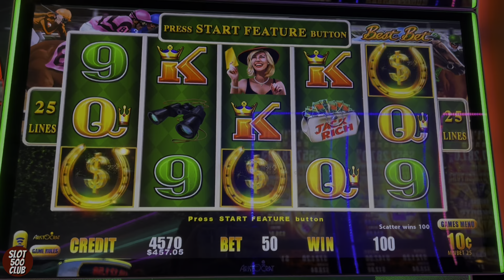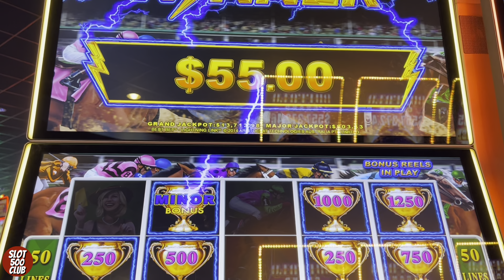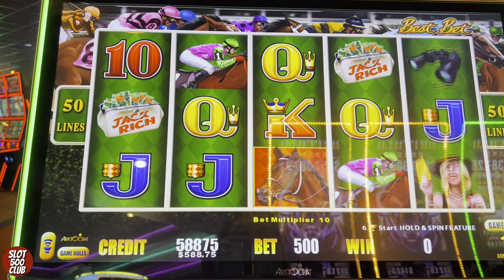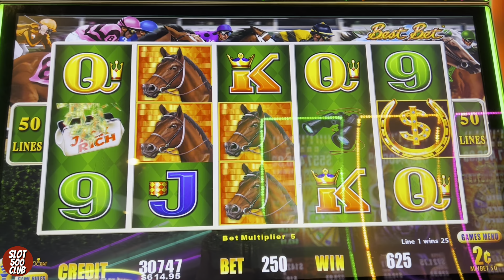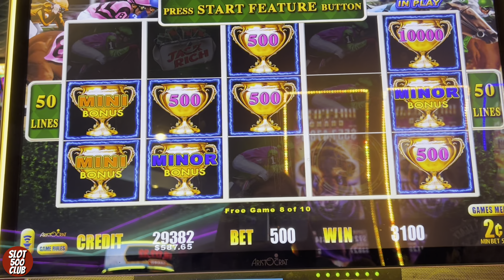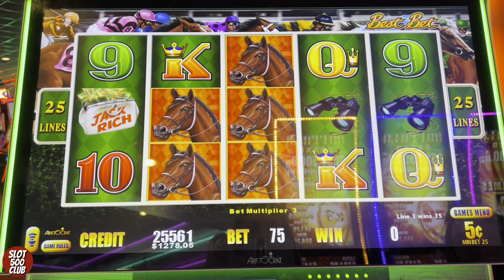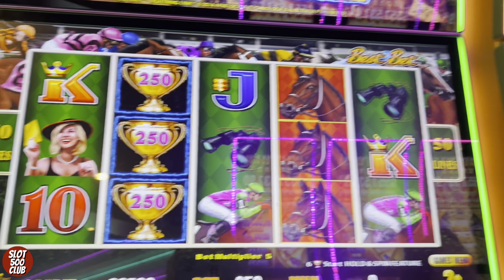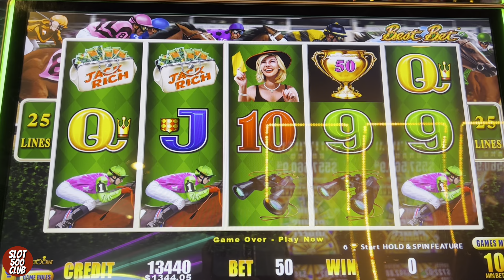🏆 I had an AMAZING RUN on Lightning Link Best Bet slot @GottaCoushatta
I recently spent a few days with @SLOTaholic @DebbieLovesSlots and @CasinoChronicles-Tina  at Coushatta Casino in Kinder, Louisiana and had the best time.  While there, I had an AMAZING RUN on Lightning Link Best Bet slot machine. I hope you enjoy watching all of these awesome slot bonuses wich led to a Big Win at the casino!